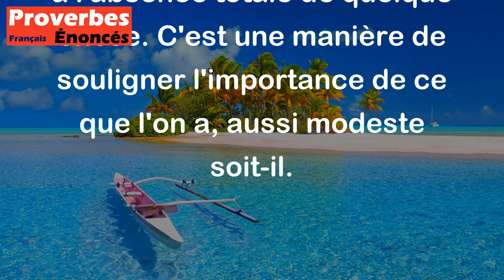Proverbe Breton - Mieux vaut fèves que rien.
Ce proverbe breton "Mieux vaut fèves que rien" signifie qu'il vaut mieux avoir quelque chose de modeste que rien du tout. En d'autres termes, il est préférable d'avoir un petit quelque chose que de se retrouver complètement sans rien. Cela met en avant la valeur de ce que l'on possède, même si c'est peu, par rapport à l'absence totale de quelque chose. C'est une manière de souligner l'importance de ce que l'on a, aussi modeste soit-il.